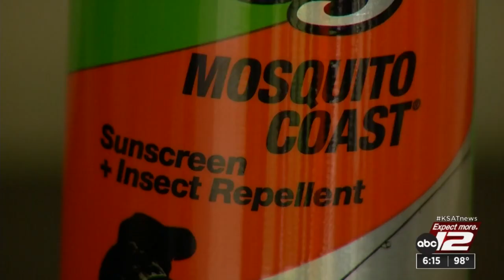Are Lone Star ticks to blame for meat allergies?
Tick bites can cause all sorts of diseases, from lymes to Rocky Mountain spotted fever. But did you know one type of tick can also bring on food allergies?